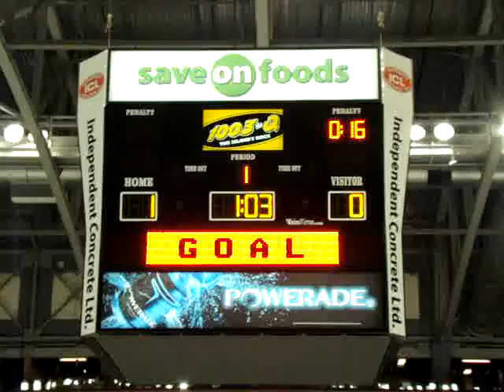Utah Grizzlies at Victoria Salmon Kings Mar 19/08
Kings 2nd goal by Wes Goldie PP